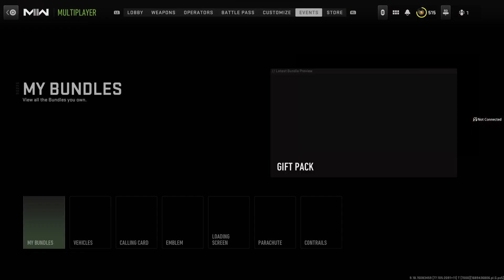Getting PLATINUM BASILISK, X12, and VOUGHT INTERNATIONAL pistol camo in MWII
Yes I am alive :) I know its been long
In this video I get the basilisk and x12 platinum in Modern Warfare 2!

Discord(No Server): TatMan2k (8275)